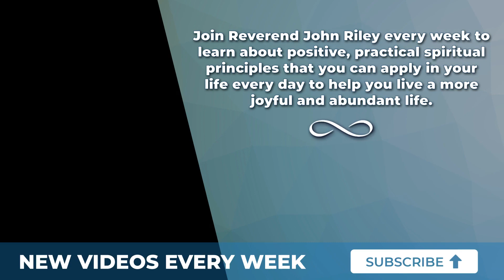Unity Movement: A Sacred Space | Rev. John Riley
Learn how to get into a conscious state following Unity’s Affirmative Prayer. Rev. John Riley explains the Unity Movement and why affirmative prayer exists.